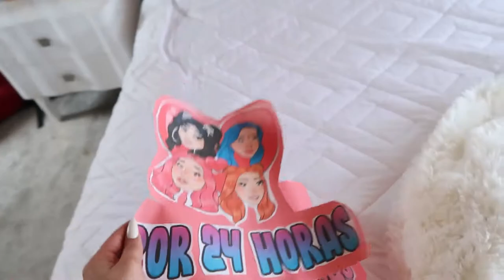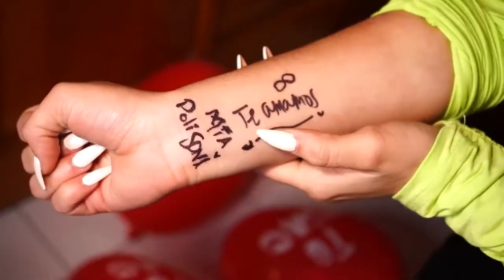24 HORAS SIENDO NOVIA DE COLORIDAS ¿NOS BESAMOS